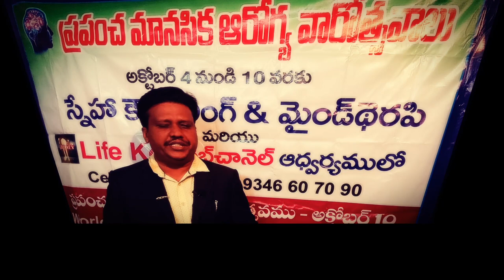యూట్యూబ్ చరిత్రలో మొట్టమొదటి సారిగా ప్రపంచ మానసిక ఆరోగ్య వారోత్సవాలుFIRST TIME IN YOU TUBE(PROMO)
యూట్యూబ్ చరిత్రలో మొట్టమొదటి సారిగా ప్రపంచ మానసిక ఆరోగ్య వారోత్సవాలు WORLD MENTAL HEALTH AWARENESS WEEK FIRST TIME IN YOU TUBE  (LIFE KEY & SNEHA COUNSELING & MIND THERAPY CENTRE) Dr.V.SURESH BABU, PSYCHOLOGIST 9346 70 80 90 / 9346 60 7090